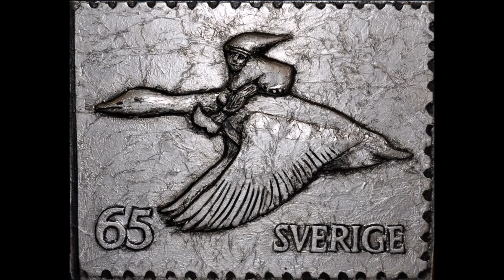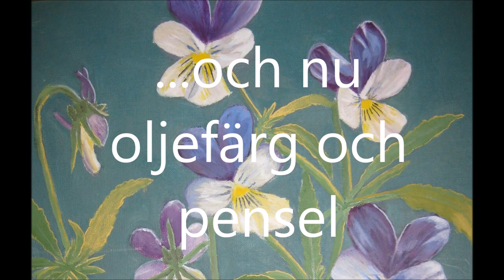Vernissage, Kjell Edman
Digital konstvisning av tavlor gjorda av konstnären Kjell Edman, Strömsund (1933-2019). Produktion: Göte Rosell. Foton: Anders Andrée m.fl. Biografi över Kjell Edman finns här